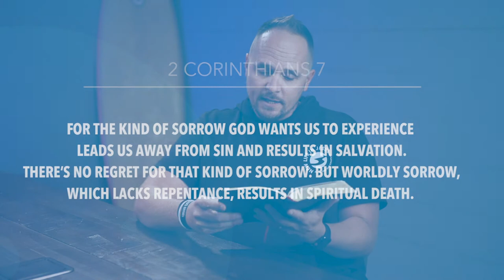2 Corinthians 7 | Daily in the Word | Pastor Neil Spencer